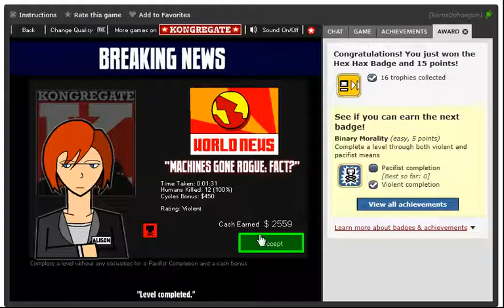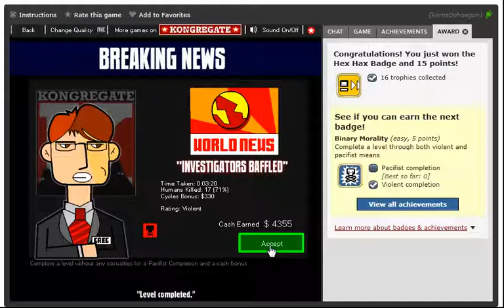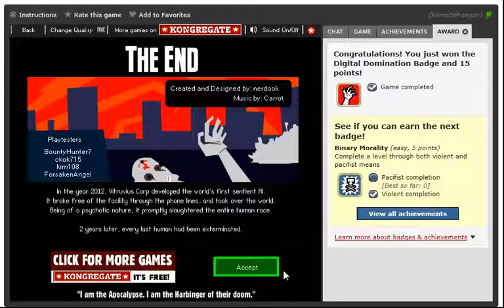I am an Insane Rogue AI - Part 7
I decided to play this one and get all the 'Trophies'.

It's completed, and in 7 parts.  Also 2 parts for the pacifist 'trophies' at the end. (9 parts in total)
[Used Camtasia Studio]